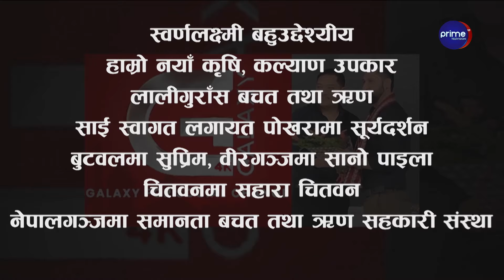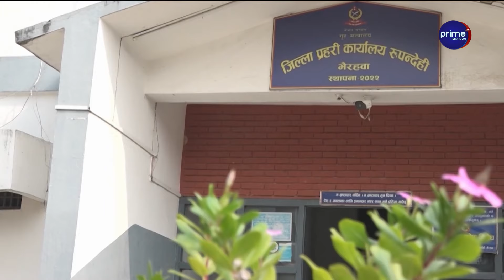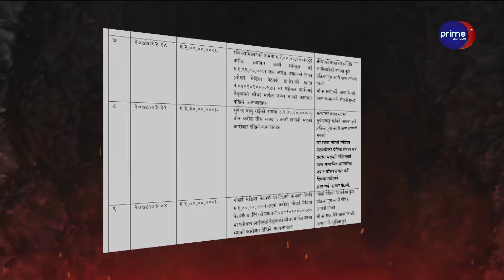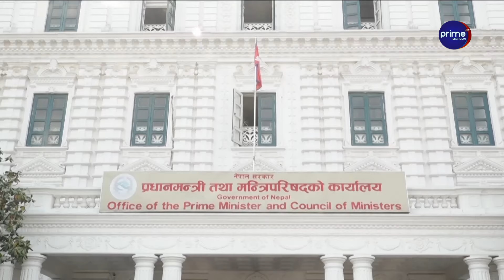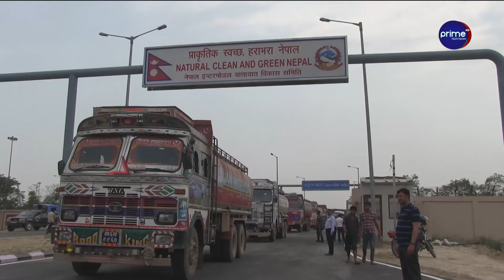सहकारी ठगीविरुद्ध कांग्रेसको शक्ति प्रदर्शन, गृहमन्त्री रवि र ओलीको चर्को आलोचना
/ primetimestv.  .